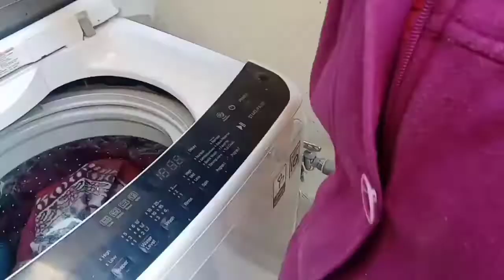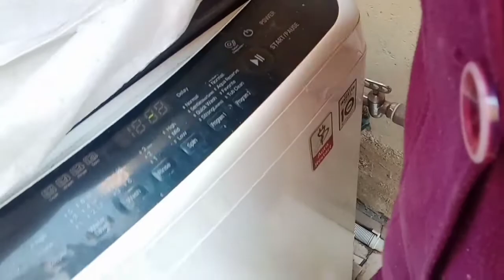My busy Sunday blog# Indian blogger Rashmi